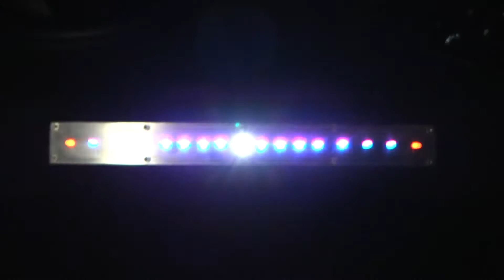Alex's Crazy Dayton Titanic Subwoofer in his Scion TC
Alex's dayton titanic 15" subwoofer from parts express running about 800 watts  (the distortion is the camera because it's so loud, it sounds clean in real life)